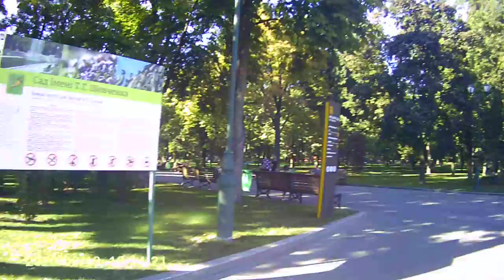Walking in Kharkiv Сity Garden, named Shevchenko, september 2020, video 4k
Shevchenko City Garden is a real symbol of Kharkiv city, a wonderful place for walking, located not far from Freedom Square and Kharkiv National University.
The history of the City Garden begins in 1804, when the first trees were planted here by the founder of Kharkiv National University, Vasily Nazarovich Karazin, after whom the Kharkiv National University was named.